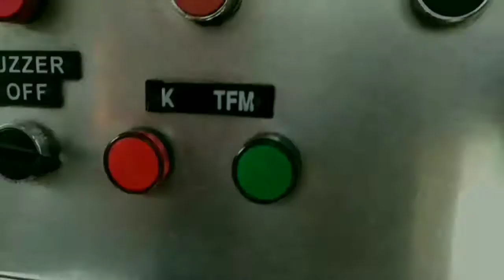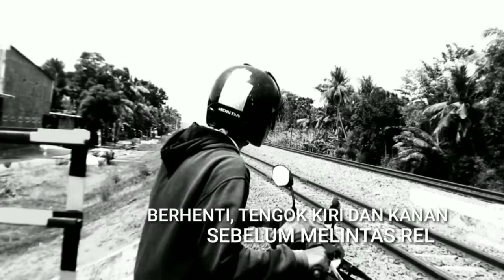Perlintasan KA Tampokan Perkajo | THI Minecraft eps 71